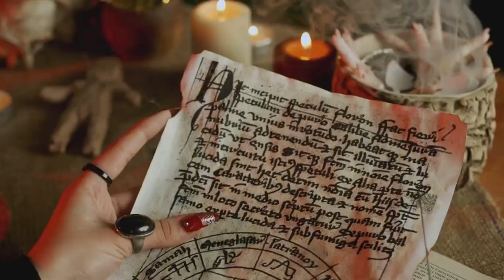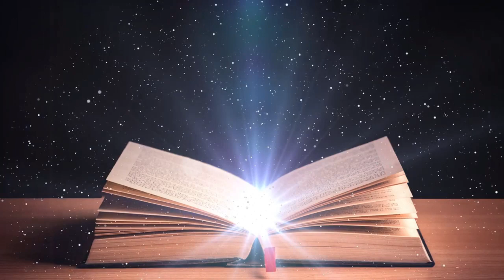Sleeping Beauty A Magical Fairytale Adventure